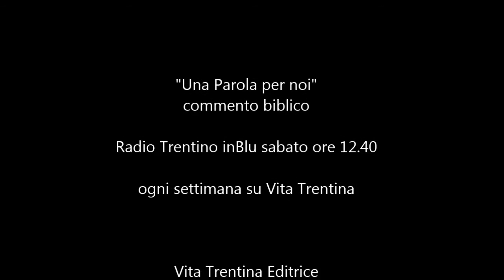Una Parola per noi - domenica 28 febbraio 2016 (III di Quaresima - Anno C)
Siate furbi: assicuratevi

Il Signore ci vuole responsabili e svegli. Persone che imparano dai fatti, dalle esperienze della vita, e accettano di rivedere le loro logiche, la loro condotta. Perché se invece non si impara niente e non si cambia nulla, allora si è come quell’albero di fichi...

I lettura: Esodo 3,1-8a.13-15;
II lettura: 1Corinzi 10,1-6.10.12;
Vangelo: Luca 13,1-9